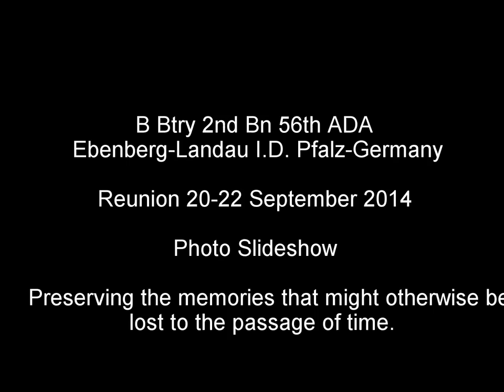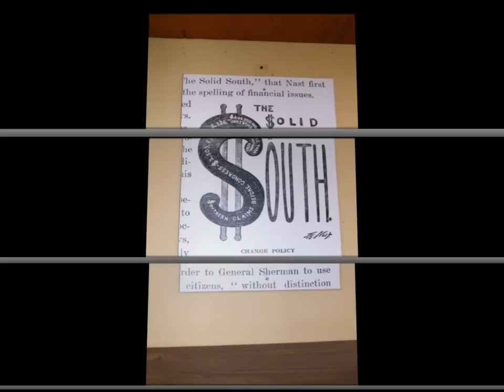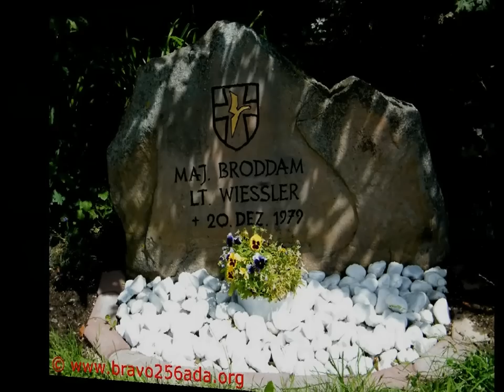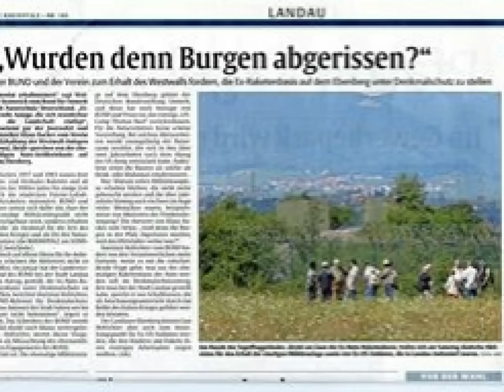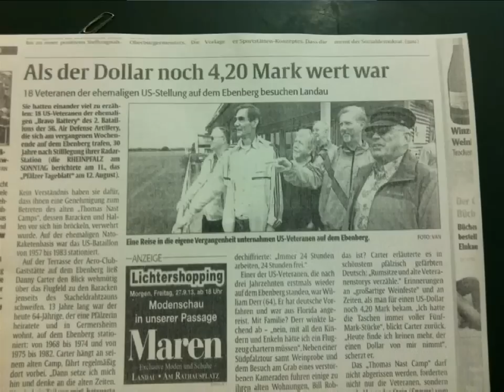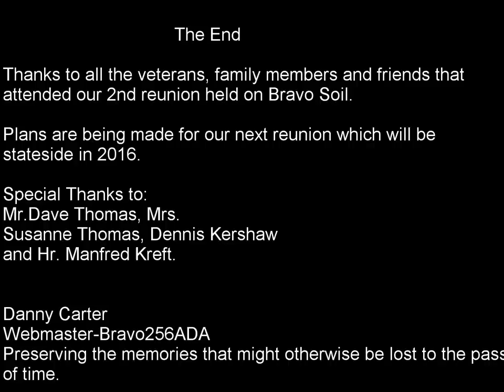B 2/56 ADA Reunion-2013 Slideshow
Photo slideshow of our reunion, which was held 20-22 September 2013 at our old Nike Site in Landau  Germany.